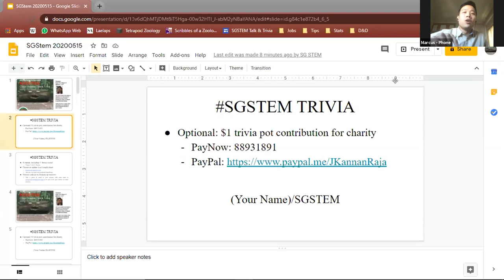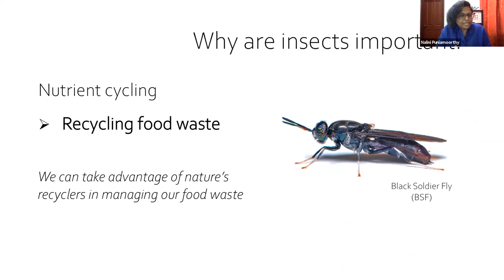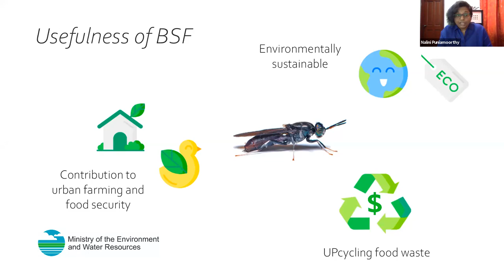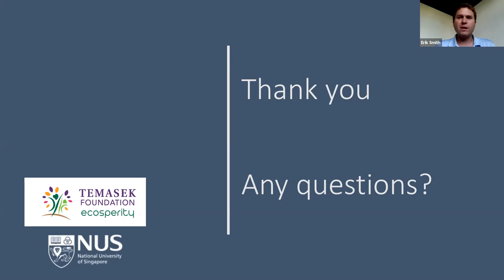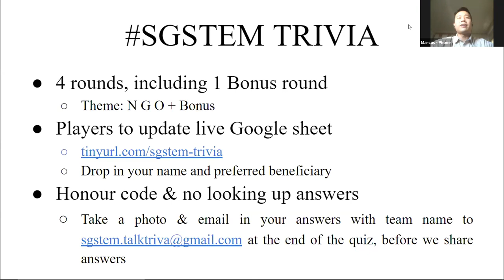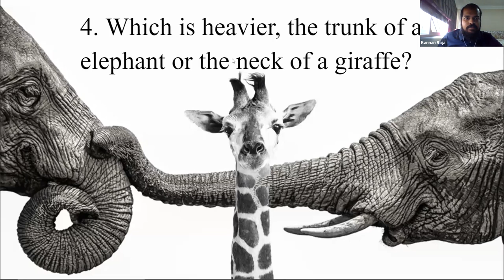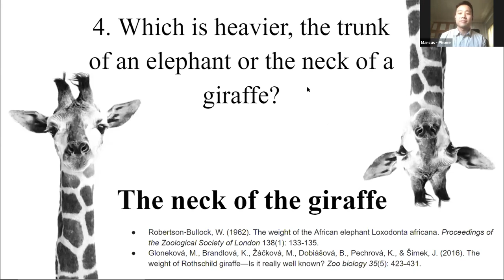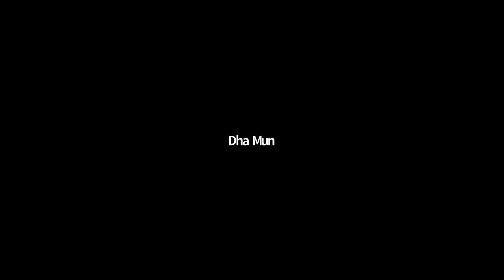SGSTEM Talk & Triva 3 20200515: Asst Prof Nalini - Insect army for combating food waste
SGStem Talk & Trivia is an online platform to engage with the biodiversity / STEM community and play a trivia game to raise funds for local environmental / animal welfare groups.

Our speaker, Asst Prof Nalini (NUS) share with us about her research on reproduction and recycling, and specifically building an insect army of black soldier flies to combat food waste.